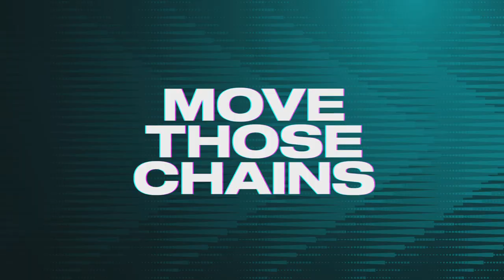AFC title game fins vs colt😁😁😁🤑😬👍👍￼follow me on mezzie.kbdavirgo.com🤣🤣